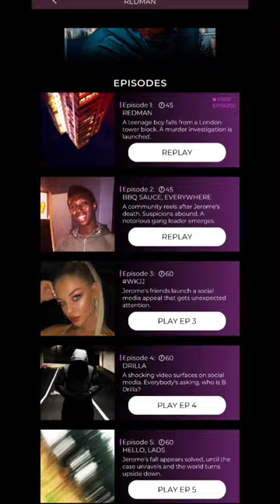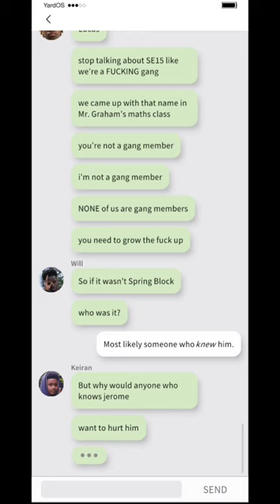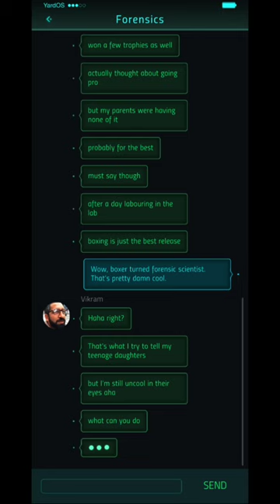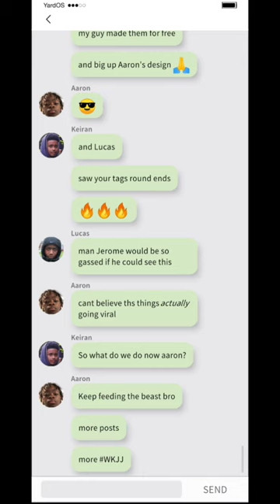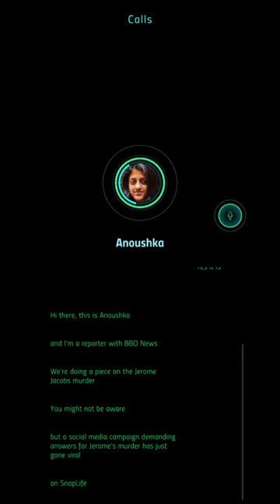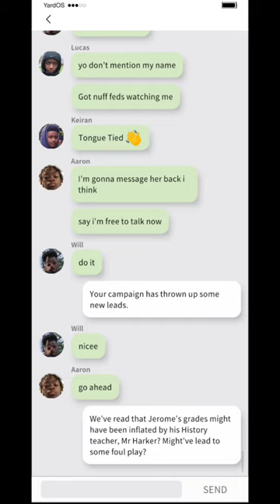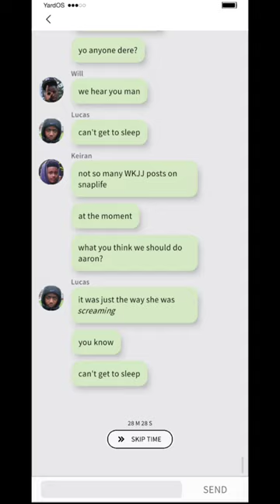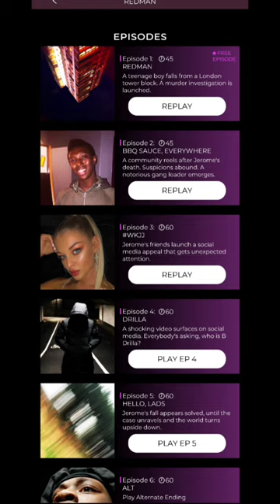Justice For Jerome Jacobs WKJJ Scriptic Ep 3 Is Mia A Clout Chaser?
Jerome's friends start a social media campaign to help find the killer

Mia.Lifesgrate joined in on the campaign but is she really doing for Jerome or is she clout chasing?